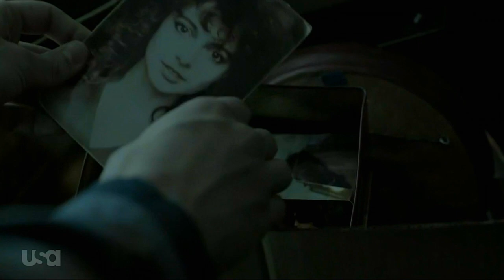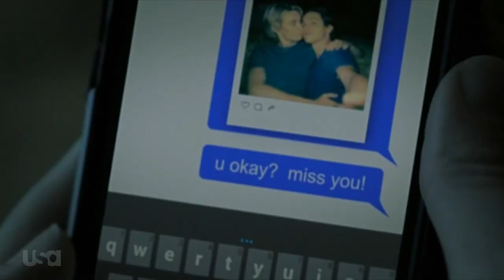philip & lukas | running off with you [+1x10]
i honestly love this show so much!!
the finale was perfect and i'm so glad philip got an happy ending because he deserves all the love.
i'm gonna miss these two dorks so much.

■ tv show: eyewitness
■ song: /watch?v=AjZbD9GJNz4